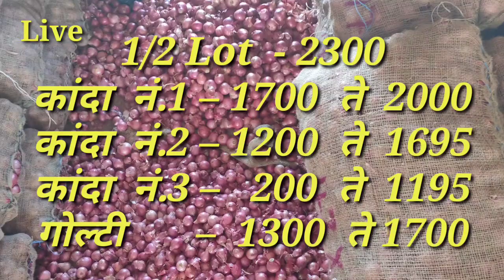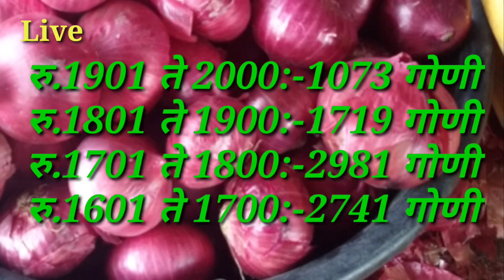पारनेर व राहुरी [ अहमदनगर ] कांदा बाजार भाव दि.06/09/2020